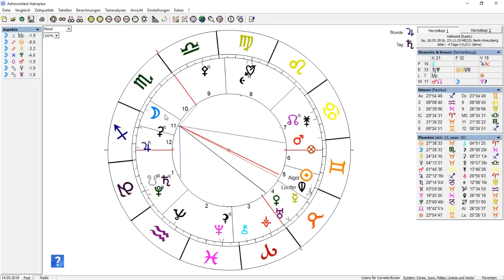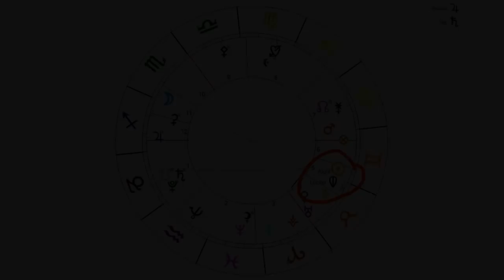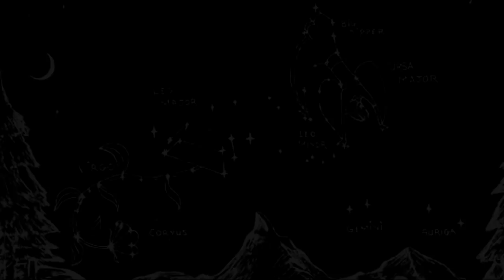Vollmond im Skorpion ♏ 18.05.2019: Leidenschaftlich sein oder nicht Sein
Liebe Leute, die Sonne kam während des Videodrehs endlich (!) mal wieder raus, womit ich vorher nicht gerechnet habe. Von daher wechseln sich hier die Lichtverhältnisse ab, aber ich denke damit können wir uns schon mal auf das Licht-und-Schatten-Spiel des Vollmonds im Skorpion einstimmen...*)))

PS: Was den Merkur-Transit betrifft, der im November 2019 stattfindet, habe ich etwas übertrieben, als ich sagte, dass wir ihn mit bloßem Auge beobachten können, denn ein gutes Fernglas braucht man schon um den verhältnismässig kleinen Merkur sehen zu können.

Vollmond im Skorpion Daten: 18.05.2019, 23:11h MESZ, 27°38' Skorpion